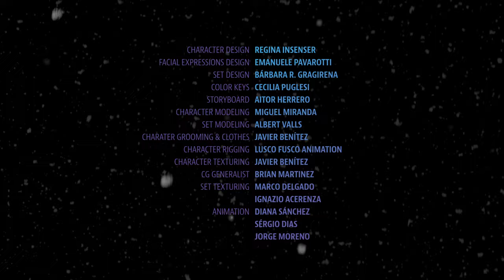Hope | A Short Animated Film by Dogs Inc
A heartwarming “tail” of hope!

“Hope,” an animated short film presented by Dogs Inc—shines brightly this holiday. Sense the spirit of the season as a veteran meets his service dog for the first time. Watch the wonder grow in this touching, uplifting story. Through this magical moment, you’ll discover you can give hope—by supporting our life-saving mission—or get hope—by applying for a dog of your own. Believe in hope!

Film made possible by and special appreciation to the Patten Family Foundation and Gary and Melody Johnson, whose partnership and generosity create hope.

Click here for the descriptive audio version for the visually impaired